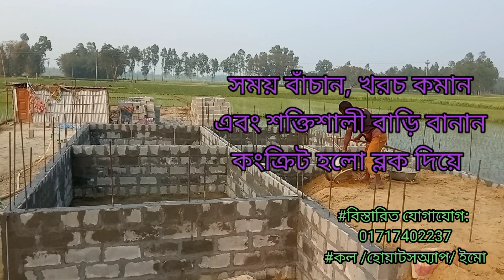নতুন লোড বিয়ারিং ডুপ্লেক্স বাড়ির কাজ হলো ব্লক দিয়ে প্রজেক্ট:৪৫২ Low Cost RCBM Duplex House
নতুন লোড বিয়ারিং ডুপ্লেক্স বাড়ির কাজ হলো ব্লক দিয়ে প্রজেক্ট:৪৫২ Low Cost RCBM Duplex House with hollow block.
কংক্রিট হলো ব্লক দিয়ে,২-তলা ভবনের কাজ
লোড বিয়ারিং ওয়াল পদ্ধতিতে।জয়পুরহাট জেলার , ঘোড়াঘাট, পাগলাবাজারে। ফ্লোর লেভেলে বন্ড বিমের কাজের বাস্তব ভিডিও চিত্র তুলে ধরা হলো:
বিস্তারিত পরামর্শ, ইঞ্জিনিয়ারিং সার্ভিস, দক্ষ ব্লক মিস্ত্রী সাপোর্ট ও গুণগত মান সম্পন্ন ব্লকের প্রয়োজনে যোগাযোগ: 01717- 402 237.

concrete hollow block
কংক্রিট হলো ব্লক
hollow block
হলো ব্লক
concrete block
কংক্রিট ব্লক
hollow block works
হলো ব্লকের কাজ
block works
ব্লকের কাজ
hollow block structural building
# হলো ব্লক দিয়ে বাড়ি নির্মাণ